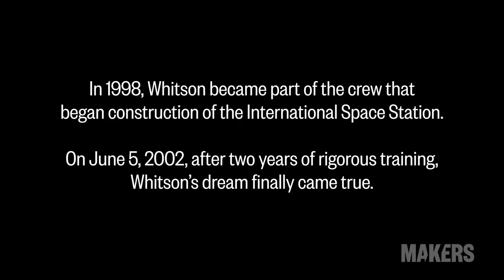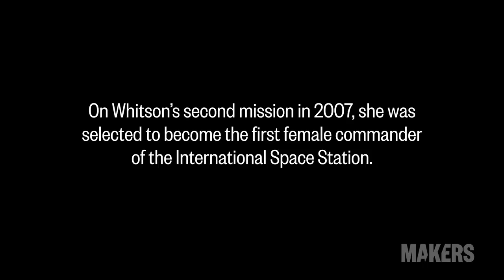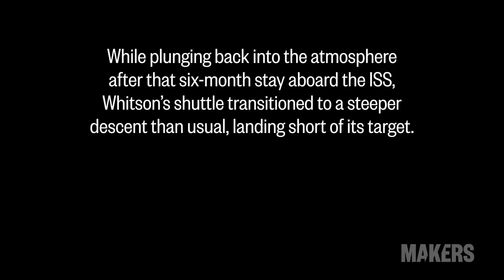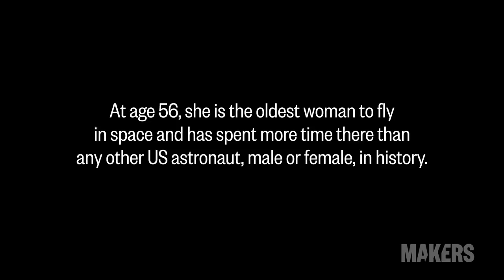Astronaut Peggy Whitson, First Female Commander of the Space Station | MAKERS Women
Meet Peggy Whitson, NASA Astronaut and the first woman to command the Space Station. She holds the record for the most spacewalks by a woman, the oldest woman spacewalker and the most cumulative days in space! In her interview with MAKERS Women, Peggy Whitson shares her inspiring story and unshakeable persistence applying for NASA for over 10 years to realize her dream of becoming a NASA Astronaut.